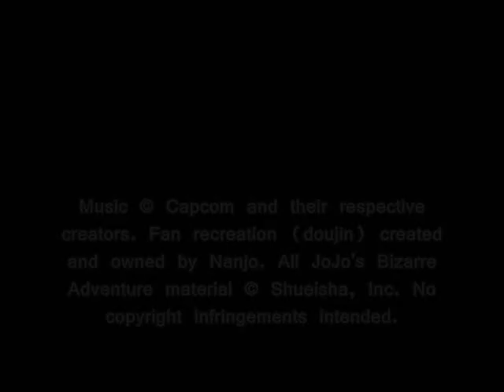Nanjo / Night Studio, T03: Theme of Noriaki Kakyoin (JoJo's Bizarre Adventure)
Doujin Name: Night Studio
Based on Compositions by: Setsuo Yamamoto and Yuko Takehara
Composed & Arranged by: Nanjo
Published & Distributed by: Nanjo
Art by: Artist unknown...

All JoJo's Bizarre Adventure material including but not limited to characters and images are © Shueisha, Inc.; game and music are © Capcom Co., Ltd. Fan recreation (doujin) created and owned by Nanjo. No copyright infringements are intended.